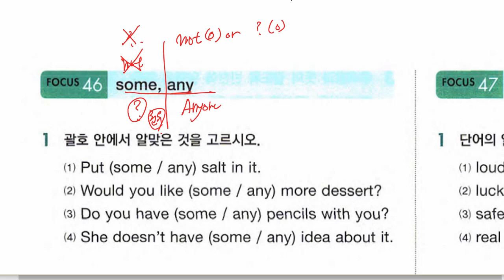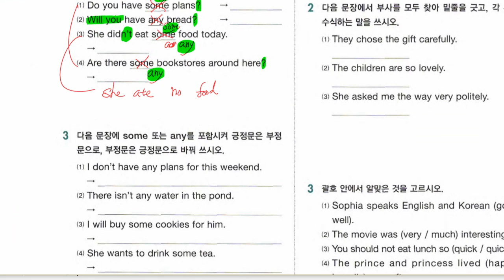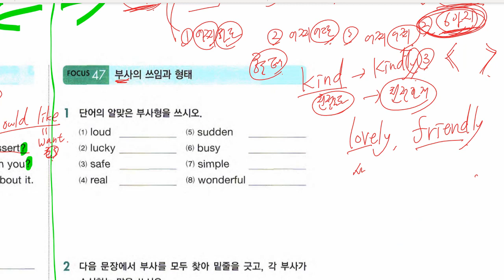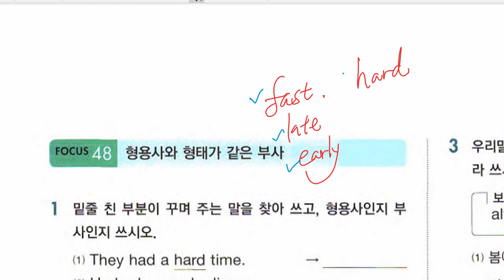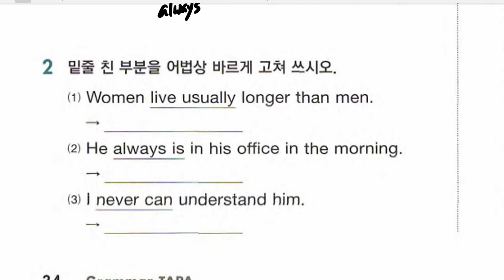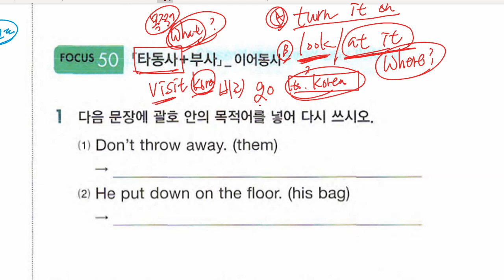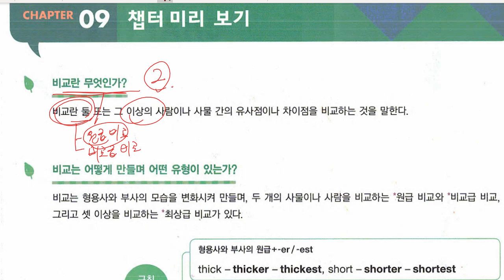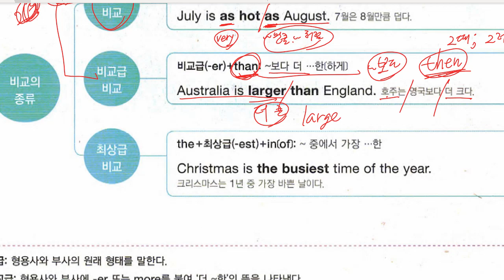중1 2021 08 05 문법 형용사와 부사 문법 비교